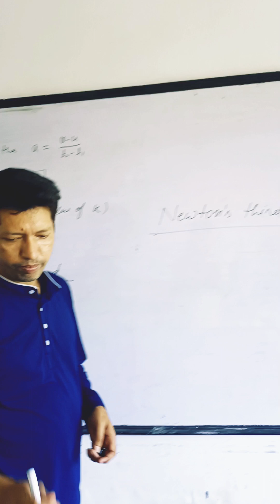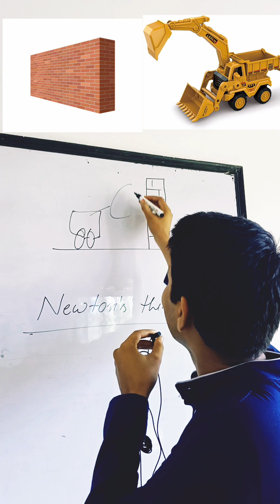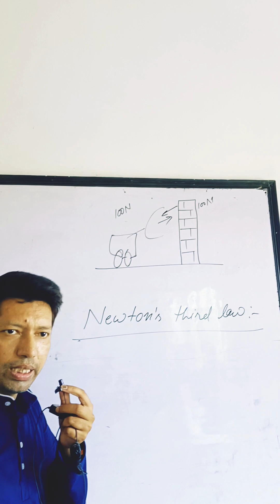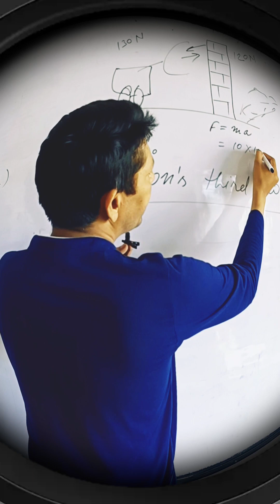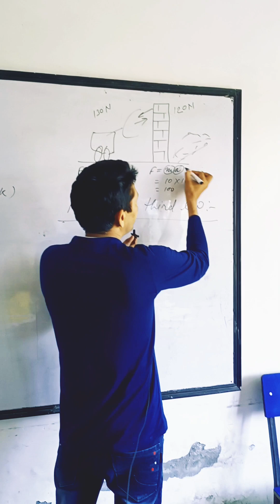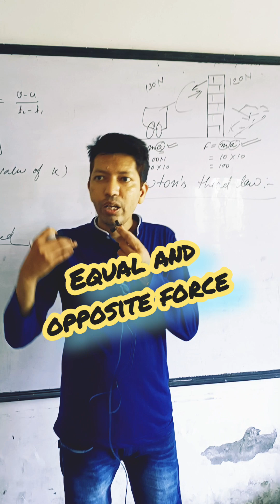NEWTON'S THIRD LAW.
every action has an equal and opposite reaction.